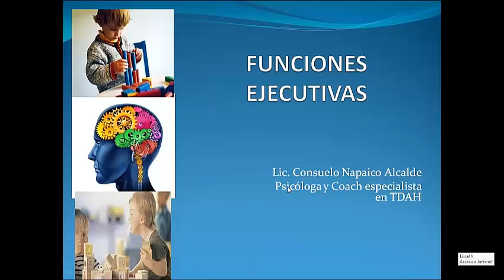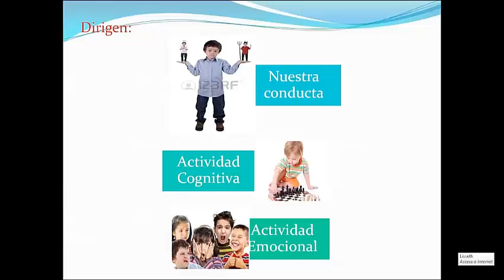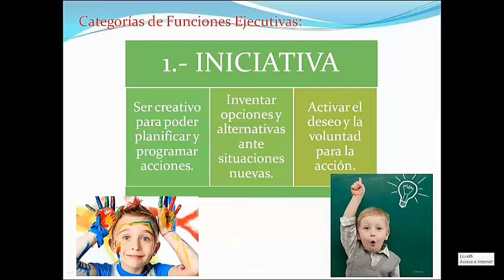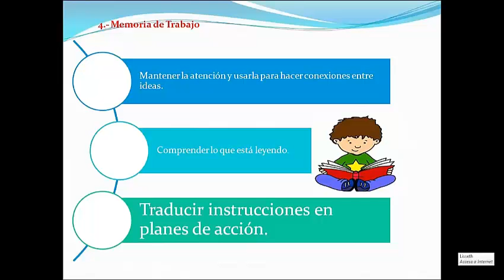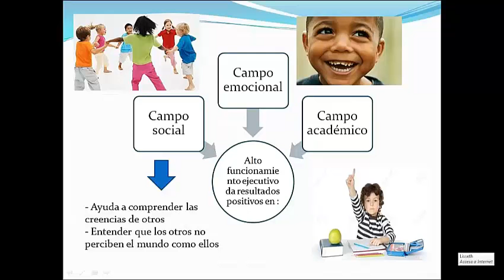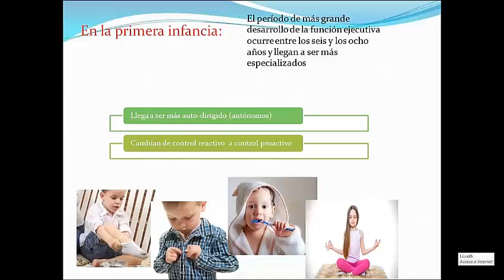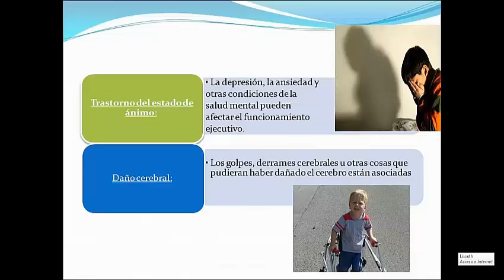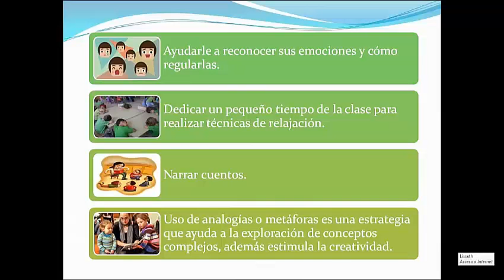Taller Funciones ejecutivas